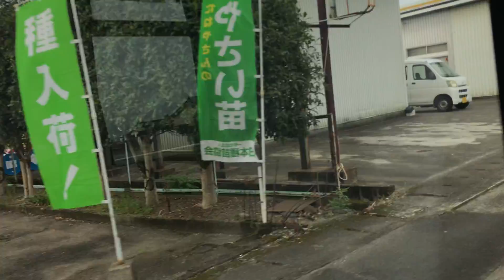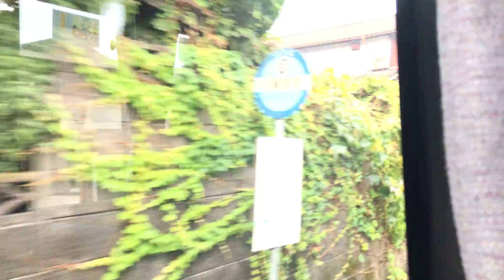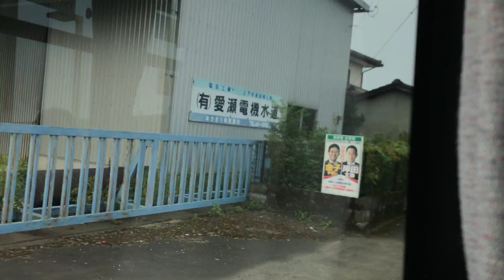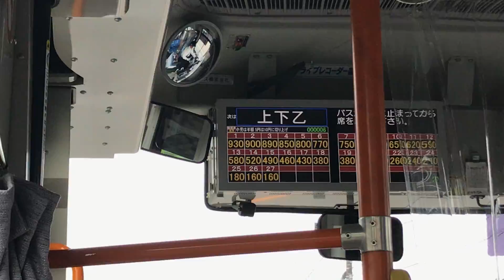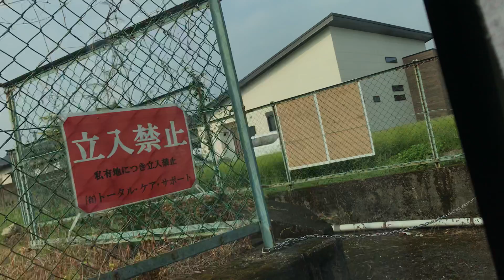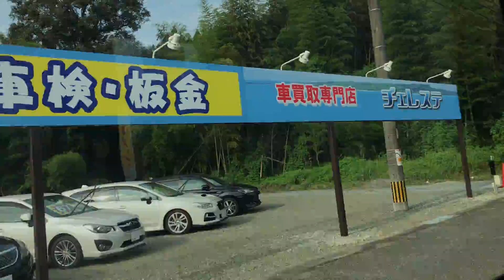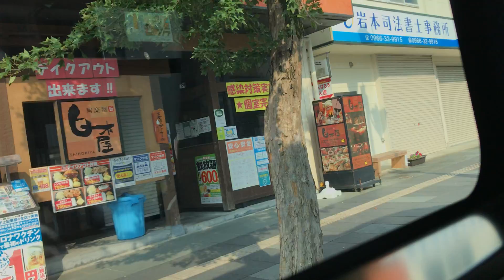【産交バス】多良木→人吉駅前《車窓》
2021/09/01 に撮影

本日、ブルートレインたらぎに宿泊し、これから帰るシーンです♪
ソロの上段個室で、かつて寝台特急はやぶさとして活躍していた車両です。
本動画は復路の動画ですが、ここから下はブルートレインたらぎまでの行き方(往路)の説明になります。
JRのみどりの窓口でも切符を購入できるB.Sみやざき号に新八代駅から乗車し、人吉IC停留所で降りることになりますが、ここから直接ブルートレインたらぎのある多良木停留所へは行けません。
そのため、多良木停留所へ行く路線バスの下新町停留所(徒歩18分)または人吉駅前停留所(徒歩24分)まで歩く必要があります。
最も近い停留所は私が調べた限りは下新町停留所なのですが、一部のバスが経由しないため、時間帯によっては人吉駅前まで歩く必要があります。
札の辻夫婦恵比寿神社前停留所(徒歩21分)は全てのバスが経由し(ここで分岐)、かつ人吉駅前停留所よりも近いので、下新町停留所を経由しないバスだけれども、人吉駅前まで歩くのは面倒な場合はここも使えます(笑)
私は行きは下新町停留所、帰りは人吉駅前停留所を利用しました！
ちなみに"人吉南高速のりば前"という停留所と人吉IC停留所は全く別の場所なので、行かれる方はご注意下さい。
またB.Sみやざき号は恐らく車内では切符が買えない(車内で買ってる人が1人もいなかった)ため、事前にみどりの窓口にて往復で買っておくのが無難です。

【東北･中国経由のぐるっと九州一人旅】
　(2021年8月21~22日 , 8月27日~9月6日)

✰ 6033本目 ✰

2022年10月23日には2度目の全路線完乗を果たし、現在は全路線･全区間の走行動画を撮影し、投稿することを目標に活動しています。

🟢概要欄等の誤りに関して🟢
コメント欄にて遠慮なくご指摘頂けると助かります。確認次第、速やかに修正致します。

毎日ありがたいことに多くの方からいただきます。そのため時間の都合上、反応出来ないことが多々あります。

トラブル防止のため、私の方から提供を申し出た場合を除き、投稿動画の貸出は一切行なっておりませんm( . . )m